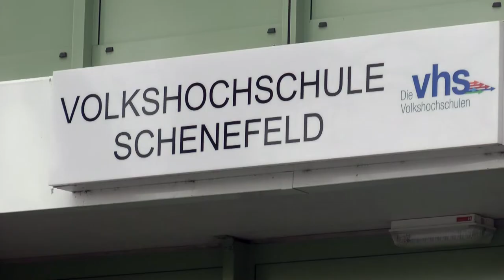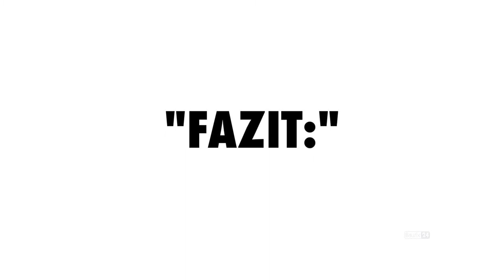Wissensvideo 80 Zinsbindung Zinsfestschreibung Teil 1! Zinsentwicklung Baufinanzierung Hamburg